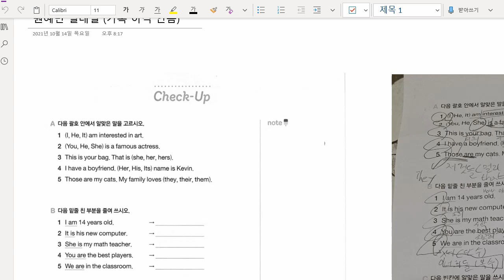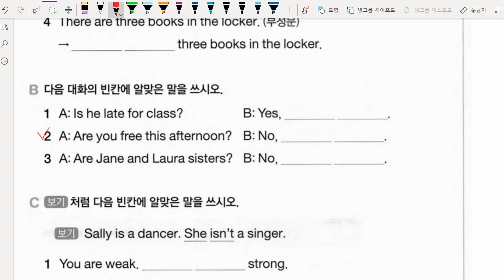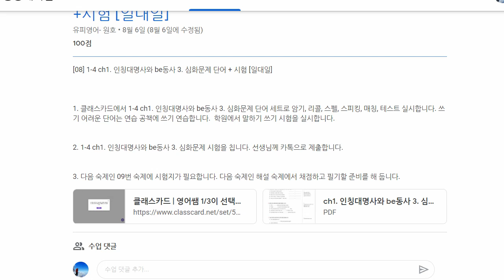원혜민 2021 10 18 성취도 90